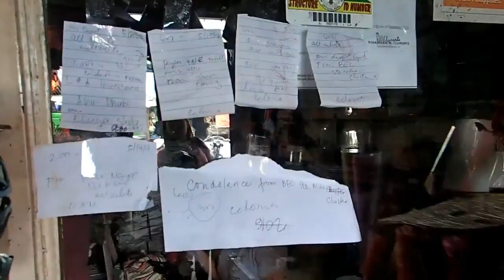Team Gali Lolo La Flower Shop Documentary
A Flower Shop video documentary.
DC 152n Final output